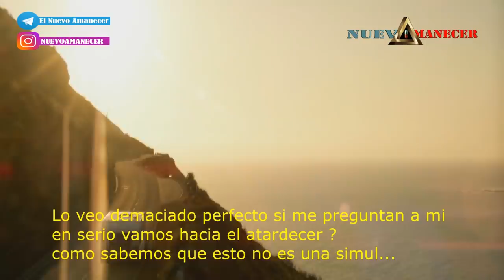EL mensaje REAL de MATRIX 4 RESURRECTIONS explicacion y análisis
SEGUNDA PARTE DEL ANALISIS DE MATRIX 4 RESURRECTIONS